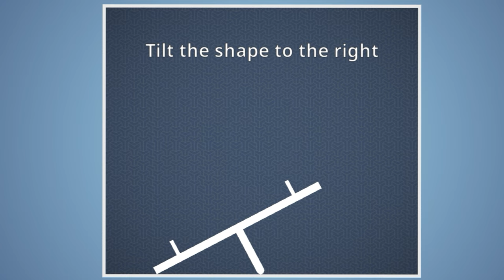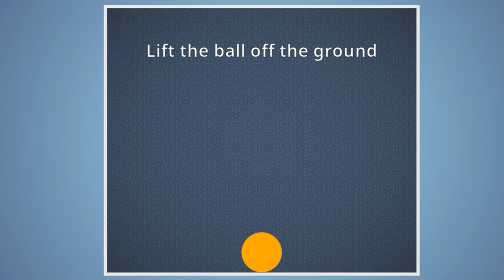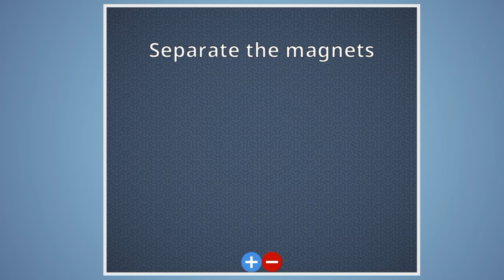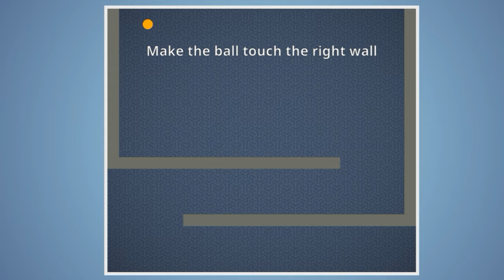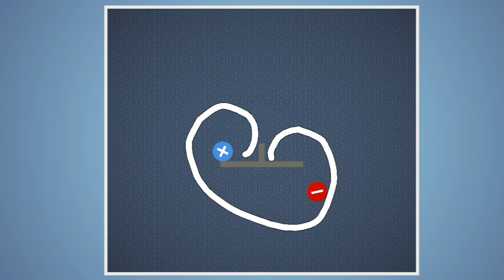This Game Is Amazing Brain It On All Level Three Star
Deceptively challenging physics puzzles for your brain!
◆ Dozens of brain busting physics puzzles, with more being added all the time
◆ Compete with your friends for the Brain It On! crown

Brain It On! - Physics Puzzles...